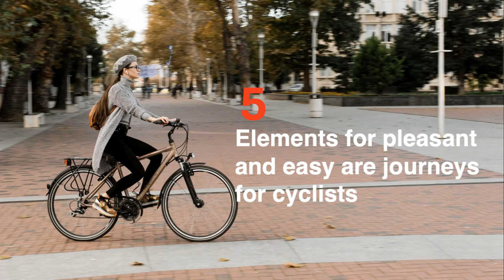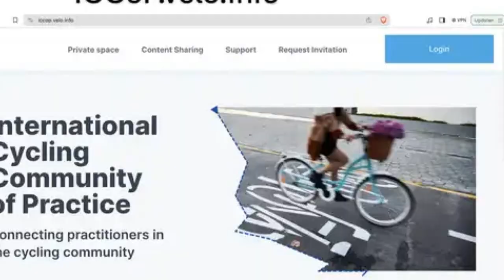5. How pleasant and easy are journeys for cyclists?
5. How pleasant and easy are journeys for cyclists?

Challenging Cycling Conditions:
Cyclists frequently encounter uneven surfaces, abrupt level changes, frequent stops, insufficient space, and many sharp corners. These obstacles create an uncomfortable and often hazardous cycling experience. The prevalence of such conditions indicates a lack of prioritization for cycling infrastructure, highlighting the need for significant improvements to create smoother, safer, and more enjoyable cycling routes.

Mostly Uneven Surfaces with Frequent Interruptions:
The majority of cycling routes are plagued with uneven surfaces and level changes. Cyclists often need to stop frequently and navigate through tight spaces and sharp corners. While there are occasional sections of better quality, the general state of cycling paths is suboptimal, detracting from the ease and pleasure of cycling.

Improving Conditions with Occasional Challenges:
Cycling routes predominantly feature smooth surfaces with few level changes, and cyclists encounter only occasional stops. Space is generally sufficient, although there may be occasional sharp corners. This represents a considerable improvement in cycling conditions, making journeys more pleasant and straightforward.

Predominantly Smooth and Uninterrupted Cycling Experience:
Cyclists usually enjoy smooth surfaces, rare stops, ample space, and infrequent sharp corners. These conditions contribute to a significantly more pleasant and hassle-free cycling experience, indicating a high level of attention to cyclists' needs in infrastructure planning.

Optimal Cycling Conditions:
Cyclists benefit from uniformly smooth surfaces, minimal stops, generous space, and wide turning angles with no sharp corners. This ideal state reflects an environment thoughtfully designed for cycling, prioritizing comfort, safety, and ease of travel.